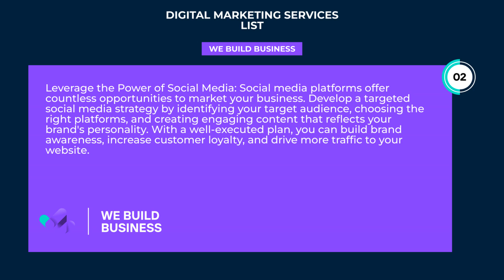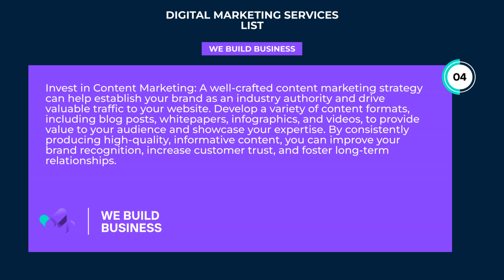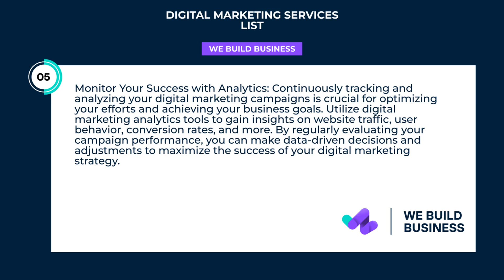Digital Marketing Services List | We Build Business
Discover WeBuildBusiness's comprehensive digital marketing services list and elevate your brand's online presence. Outsource your digital marketing needs to our experts and maximize your business's growth potential today!